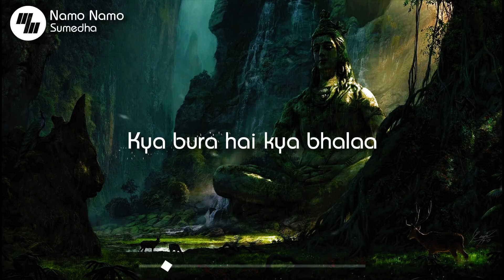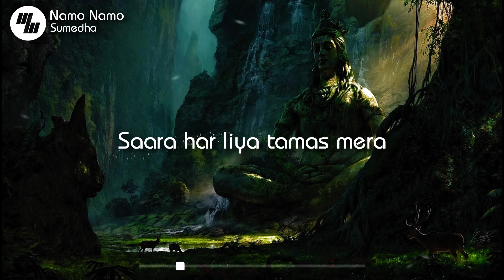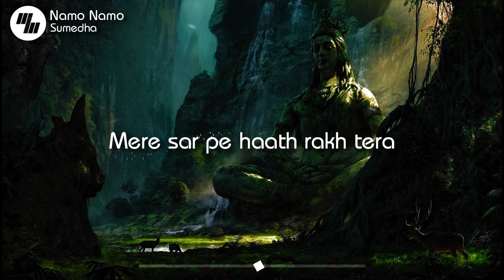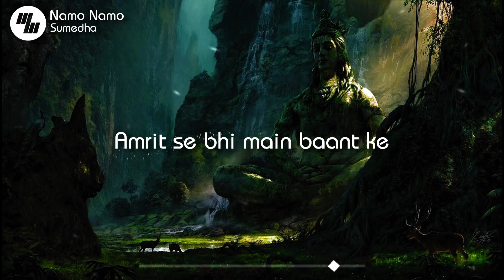Lyrical: Namo Namo | Kedarnath | Sumedha Karmahe | 21 Wave Music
" NAMO NAMO "SONG INFO
Singer: Sumedha Karmahe
Lyrics: Amitabh Bhattacharya
Director: Abhishek Kapoor
Music Label: Zee Music Company
Tag's